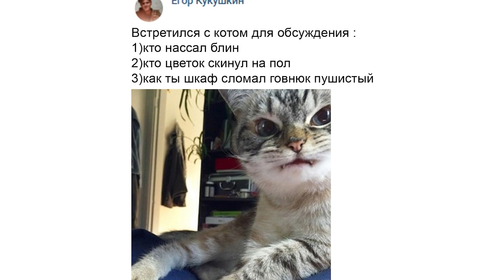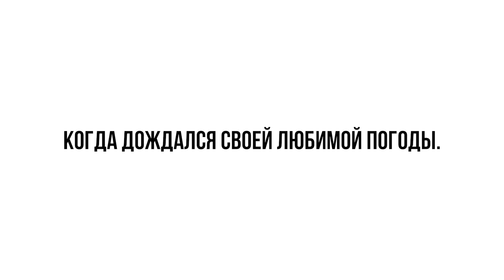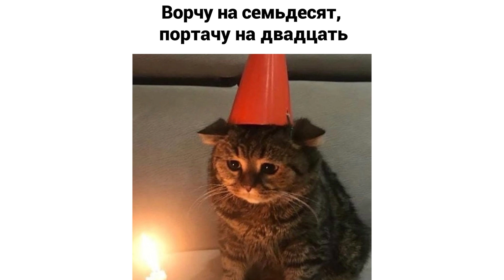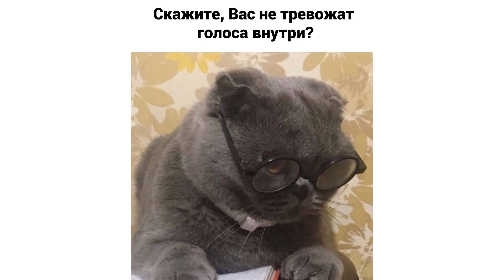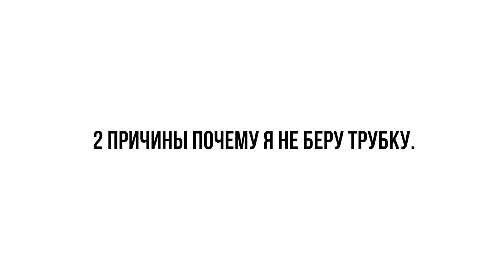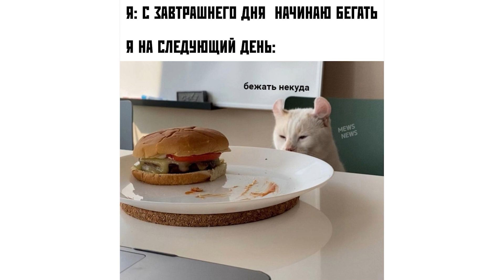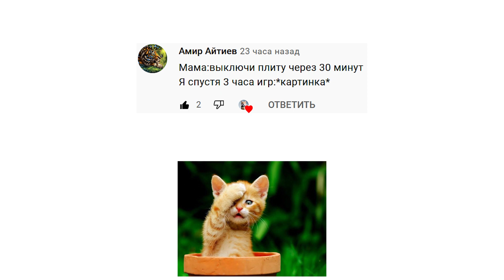ЗАВТРА НАЧНУ БЕГАТЬ!))) Приколы с котами | Мемозг 837